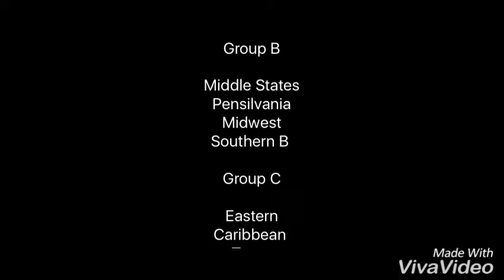LTA Tennis Academy getting ready for 2016 UstaAdult Leagues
Head Coach LTA Lorenzo lead the Mid Atlantic Team at 2016 USTA Adult Leagues in Mobile,Alabama